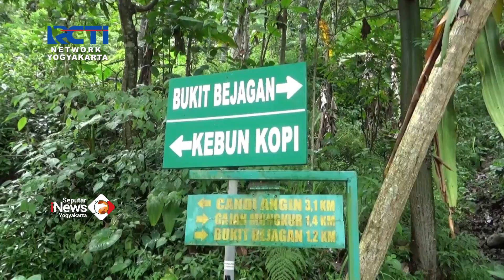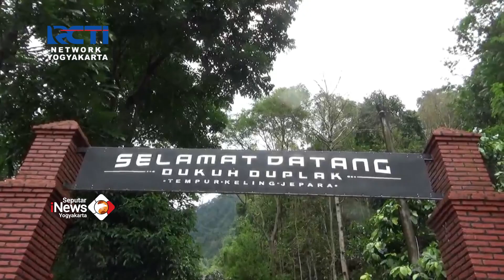DALAM SEPEKAN, 7 KAMBING WARGA DISERANG BINATANG BUAS